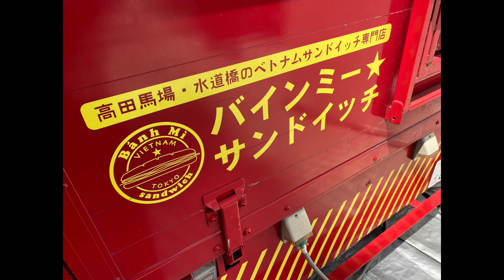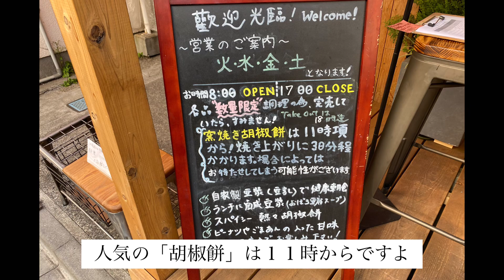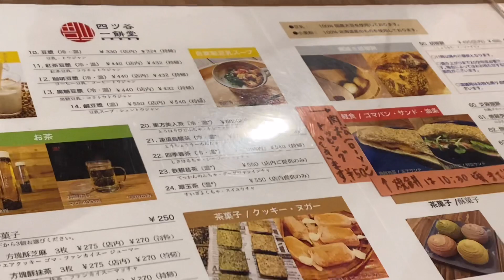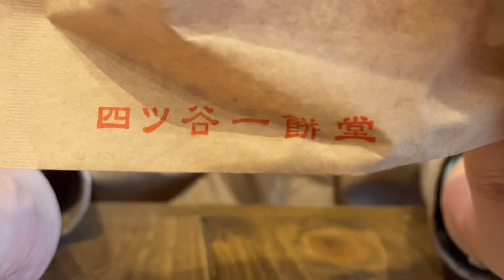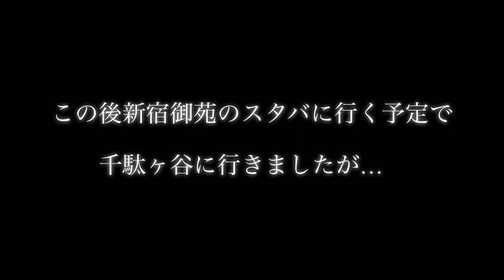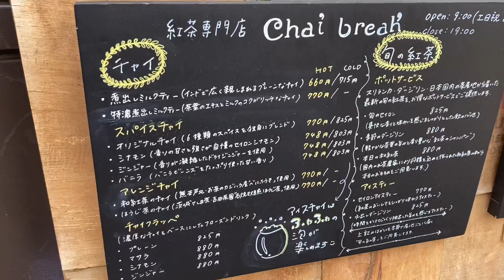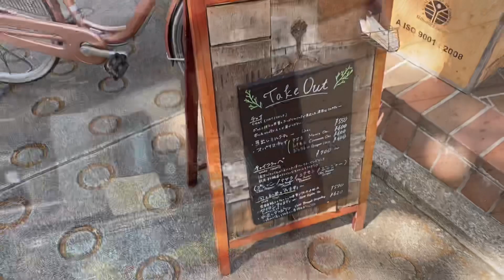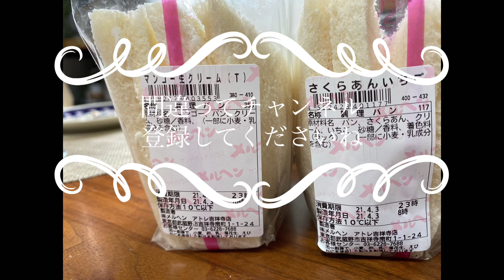【朝活】すでに人気！四ツ谷「一餅堂」で台湾朝食を食べて、春に乱れがちな心を整える！チャイを片手に装備して井の頭公園を歩くだけ。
朝早く起きて四ツ谷にある「四ツ谷一餅堂」さんで台湾朝食を頂きました！
人気店だけあって本当に美味しく、朝から元気を頂きました！

新宿御苑のスタバで心を整えようと笑
行きましたが、新宿御苑の入園は何と予約制でした…知らなかった。

気を取り直し、吉祥寺井の頭公園に移動して、大好きな「チャイブレイク」のスパイスチャイを装備してお散歩しました。

春は出会いと別れの季節。
心が乱れがちな時に皆様は何をしますか？